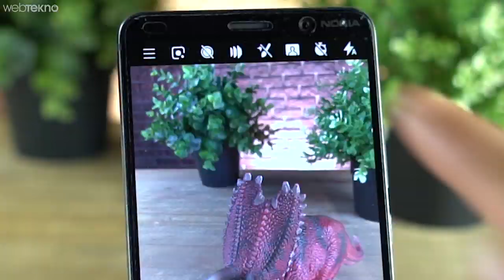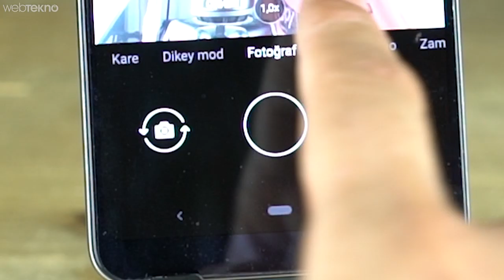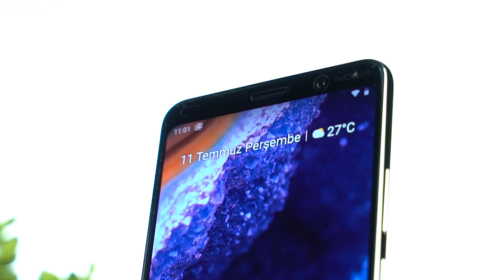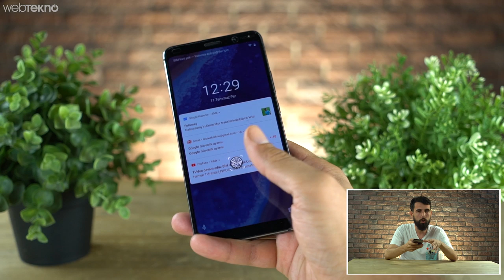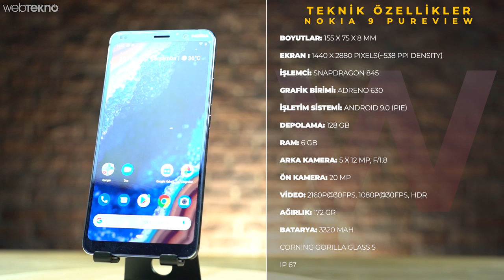5 Yetmez 75 Tane Olsun: 5 Arka Kameralı Nokia 9 Pureview İncelemesi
5 Arka Kameralı Nokia 9 Pureview İncelemesi

Merhaba webtekno takipçileri. Bu videomuzda sizlerle birlikte arka tarafında toplamda 5 kamerası bulunan Nokia Pureview 9’un kamera özelliklerine yakından bakıyoruz.

Telefonda gerçekten fiziki olarak arka tarafta 5 kamera var. Ofisteki ablamız elimde gördüğü zaman lavabonun su giden bölümüne benzetti ki bence haksız değil. Peki bu 5 kamera bizlere neler sunuyor bir iddiası var mı gelin yakından bakalım.

Zeiss firması tarafından üretilen bu 5 kamera her çekimde eşzamanlı olarak çalışıyor.  Bu 5 kameramızdan 3 tanesi siyah beyaz için 2 tanesi de RGB için çalışmakta ve hepsi 12 mp çözünürlükle ve f1.8 diyafram değerine sahip. Bir tane de kameraya benzeyen Tof denilen derinlik sensörü mevcut. Bir de çift ton led flaş için bir delik mevcut. Bununla birlikte toplamda arka tarafta 7 tane deliğimiz olmuş oluyor. iddia da şudur ki tek bir kamerası olan akıllı telefona göre ışığı 10 kat daha fazla toplamak ve inanılmaz güzel fotoğraflar yakalamak. Bu beş kameranın hepsinin aynı odak uzaklığı mevcut 28 mm. Ultra geniş açı veya telefoto gibi bir beklentiniz varsa bu 5 kamerada bunları bulamıyorsunuz.

Şimdi biraz çekim örneklerine bakalım üzerine yorumumuzu yapalım. Ardından kamerayla iligl söylemek istediğim birkaç şey daha var.

Kamera ile gündüz çekilmiş fotoğraflarda sizin de örneklerde gördüğünüz gibi 5 kameranın getirdiği pek büyük bir avantaj, öne çıkan bir nokta göremiyoruz. Yani tek sensörü kullanan cihazlardan daha fazlasını sunmadığını bence rahatlıkla söyleyebiliriz. Beyaz dengesini doğru bir şekilde tutturmayı başarıyor. Renklerde birçok akılı telefonda gördüğümz abartma, olduğundan fazla kontrastlı gösterme durumu yok. Yani diğer telefonlara göre biraz daha gerçeğe yakın renkler görüyoruz. Alışılagelmişten azıcık daha karanlık duruyor. Gün ışığında kamera elinden gelenin en iyisini yapıyor. Aynı karede hem gölge hem açık alan varsa yani hdr’a ihtiyacınız olduğunda sonuçlar tatmin edici hale geliyor. Ayrıntılarda kayıplar yaşamıyoruz.

Portre modu da mevcut ancak alıştığımızdan biraz farklı çalışıyor. Bizm elimizdeki versiyonda direk bir portre modu yok. kamera menüsünün üst tarafından derinliği açıp kapatıyoruz ve fotoğrafı çektikten sonra arka plan derinliğini ayarlayabilyoruz. Burada da tıpkı az önce söylediğim gib çok şaşırtan bir detay yok. Standart bir çift kameralı telefonun elde ettiği derinlik hesaplamasından çok daha fazla veri elde etmesine rağmen sonuçlarda şaşırtıcı bir şeye rastlamadım. Efekti biraz fazla abartırsanız kesinlikle efekt gibi duruyor. Ayrıca arada bir arka plandan ayırmada sıkıntılar yaşıyoruz.

Düşük ışık ortamında çekilen fotoğraflara baktığımız zaman kötü diyemeyeceğimiz sonuçları görüyoruz. Renkler güzel ve yine abartısız. Detaylara indiğimiz zaman telefon yazılımı ile uygulanan kumlanmayı engelleyen bir miktar yumuşama görüyoruz.

20 mp değerinde bir ön kamera bizleri karşılıyor. Çekimler biraz grenli ve yine renkler soluk gibi gedi bana. Çekim modlarının birçoğunu pro modda dahil olmak üzere ön kameraa kullanabiliyoruz.

Video tarafında ise tabi ki 4K çözünürlüğü bizlere sunuyor. Hem önde hem arka kamerada hem de. bu arada arkadaki 5 kamerayı değil sadece ortadakini kullanıyor telefon video çekerken.  4K’da 30 kare hıza kadar çıkabildiği için hareketli nesneleri çekerken biraz hareket bulanıklılığı oluyor. 4k’da çekim yaparken maalesef titreme önleyici ya hiç çalışmıyor çalışıyorsa da baya kötü durumda diyebiliriz.

Şimdi ilk başta söylemiştim kamera hakkında söylemek istediğim fotoğraf kalitesi dışında birkaç şey var diye. Tamam süper bir amiral gemisi kadar iyi çekemiyor 5 kamera olmasına rağmen dedik. Ancak şöyle arızaları da var. Mesela kamera modları arasındaki geçiş baya yavaş arkadaşlar. Hani sanki çok eski kasan bir android cihazmış taklidi yapıyor. Bunun dışında fotoğraf çektikten sonra ciddi bir işleme süresi mevcut. Sanki o 5 kameradan veriyi toplayıp birleştirebilmek için baya bir çaba sarfediyor gibi. Ayrıca arka arkaya biraz fotoğraf çekince telefon garip bir şekilde ısınmaya başlıyor. Yani kamerayı ilk gördüğümde hakikaten güzel bir kamera bu incelemede beni bekliyor gib gelmişti.Ancak rekabet edebileceği birşeyi ben pek göremedim. Kesinlikle kötü bir kamera diyemeyiz ancak sanki bu 5 kamera biraz pazarlama stratejisinden öteye gidemiyor. Tabi nokia tarafından gelen bir açıklamada bu sorunların yazılım ile yakın bir sürede halledileceği yönünde ancak biz videoyu çektiğimiz tarihte durum bu şekilde.